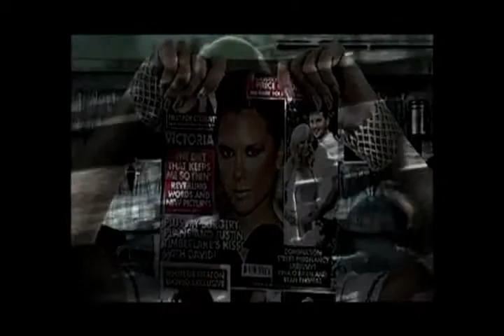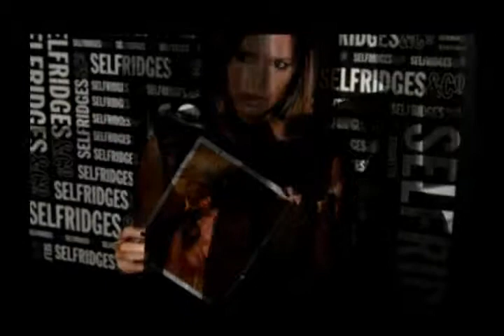The Candid Cafe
'The Candid Cafe' by Paisley & Charlie (bw 'Poor Cow') - written by Charlie Darling - produced by Charlie Darling at the Recording Studio at the End of the Universe